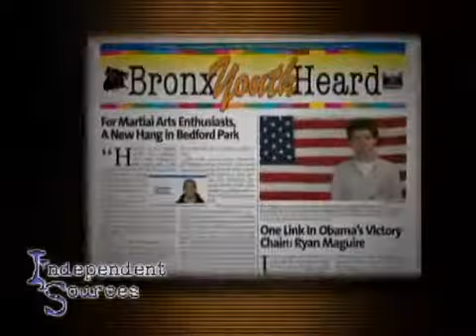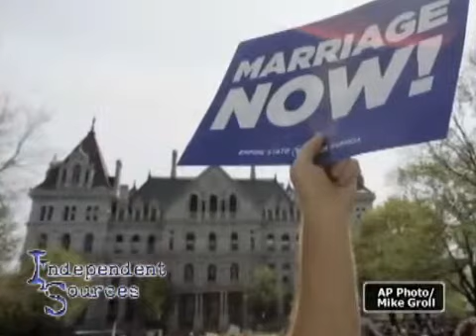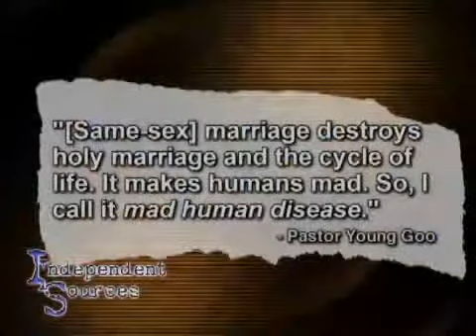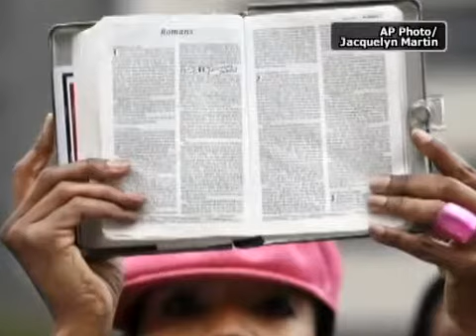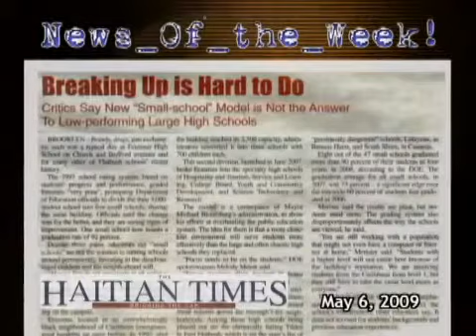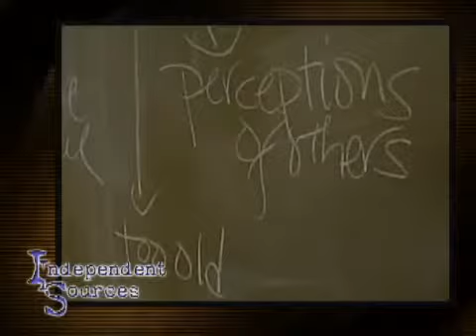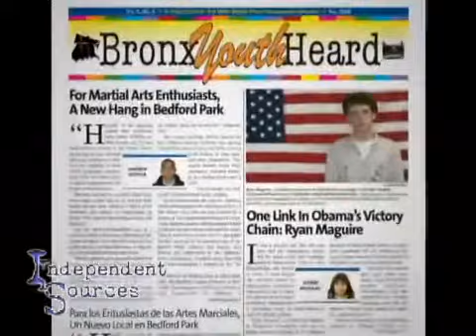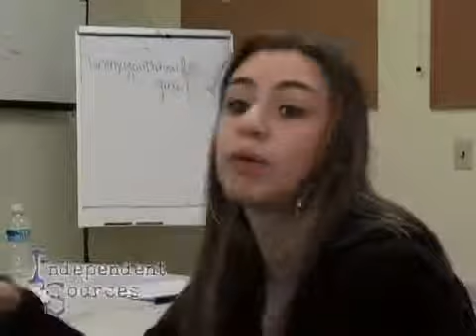Independent Sources: The Same-Sex Marriage Debate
On this edition of Independent Sources we look at the attitudes towards gay marriage and homosexuality in the Muslim and Black communities and whether their media reflect these sentiments. We learn about a program that encourages black men to stay in school and the good press that it has been getting here and in the Caribbean. Then, we profile a Bronx newspaper that is giving young journalists a chance to tell their stories.
FEATURED/GUESTS:

Tony Best
CaribNews

Kenyon Farrow

James Ferguson
Bronx Youth Heard

Michelle García
Independent Sources

Abi Ishola
Independent Sources

Zyphus Lebrun
Study With the Best; Independent Sources

Larry Martin
The Male Development & Empowerment Center, Medgar Evers College/CUNY

Jordan Moss
Bronx News Network

Garry Pierre-Pierre
Independent Sources

Parvez Sharma
"A Jihad for Love"